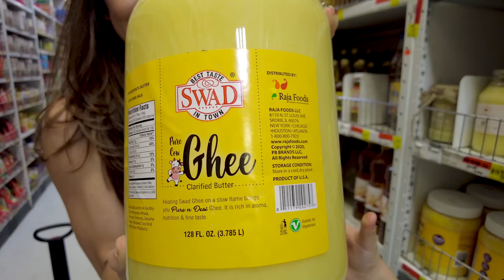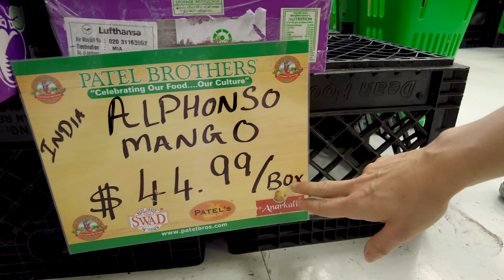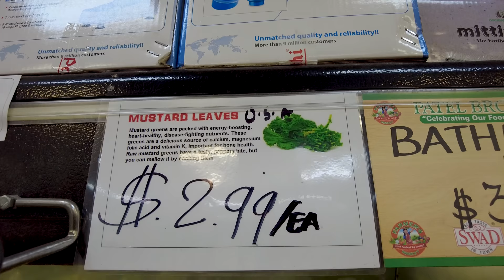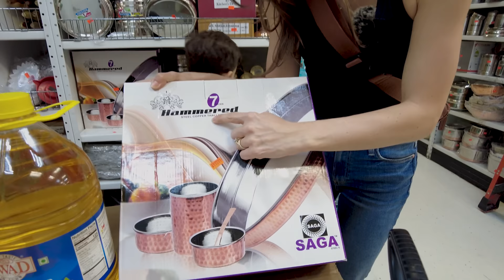BIGGEST INDIAN SUPERMARKET I've ever SEEN!! | Patel Brothers!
Hey guys,
Today we visited the LARGEST INDIAN SUPERMARKET and it had EVERYTHING you can imagine!! Ive never seen something so big all in 1 place, the Customer service was great and the people were very friendly.